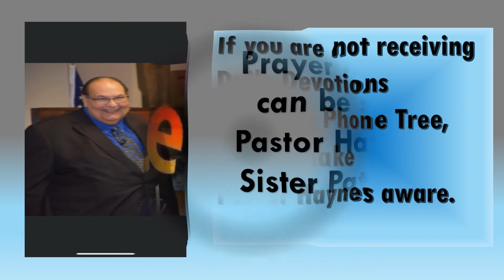5 31 2020 Announcements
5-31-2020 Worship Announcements